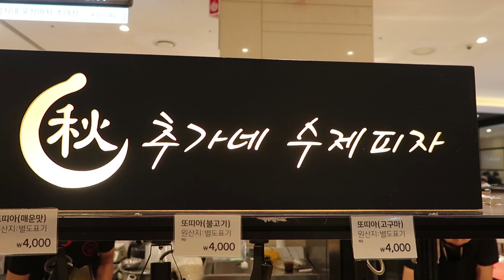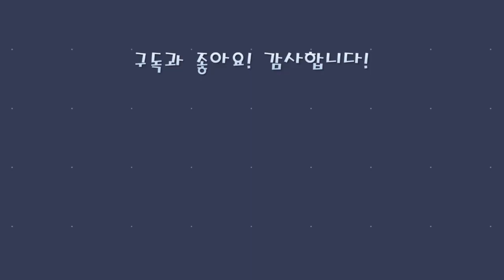치즈듬뿍! 또띠야 피자 / Tortilla Pizza / Korean Street Food / 청주맛집, 추가네 수제피자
치즈듬뿍! 또띠야 피자 / Tortilla Pizza / Korean Street Food
청주맛집, 추가네 수제피자 - 현대백화점 푸드코너